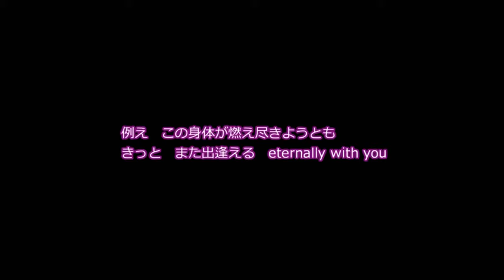【ZOLA PROJECT】 Sacred ✩ Supernova 【オリジナル】